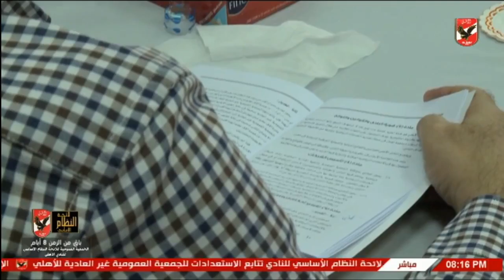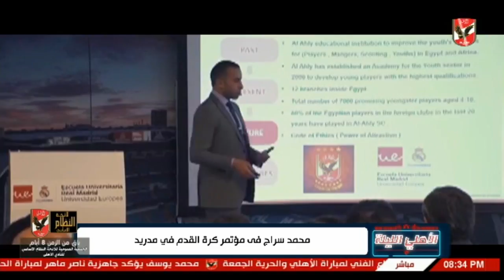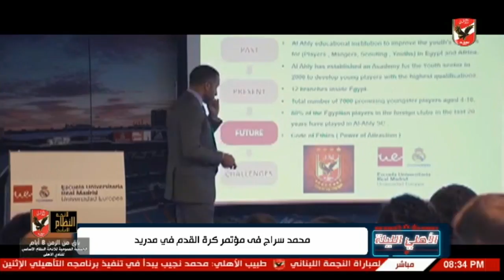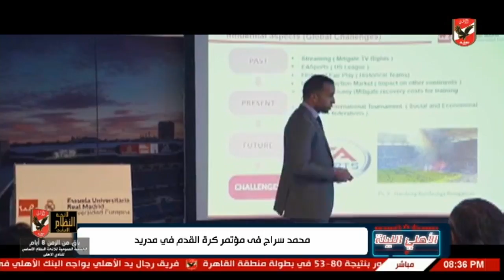لقاء خاص مع محمد سراج الدين عضو مجلس ادارة النادي الاهلي